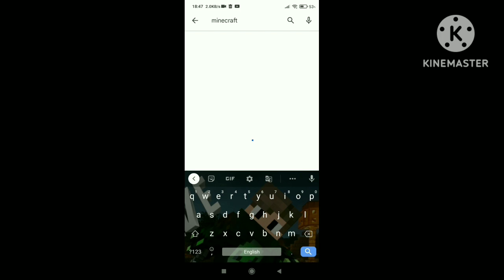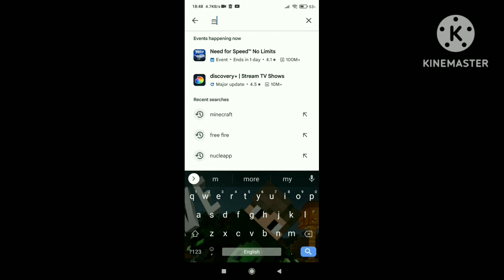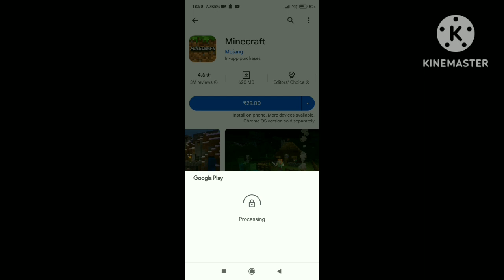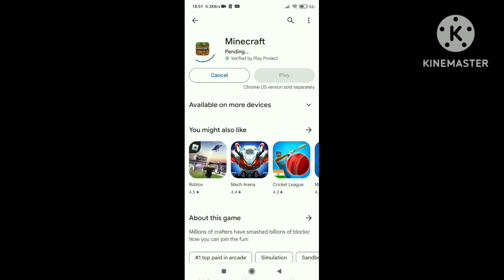How to download Minecraft from play store for free no clickbait 100% real